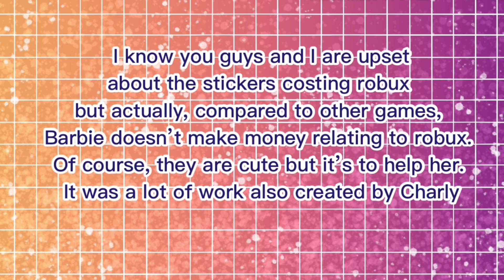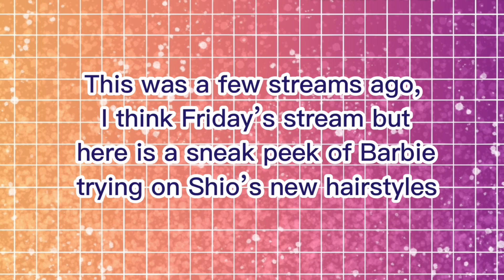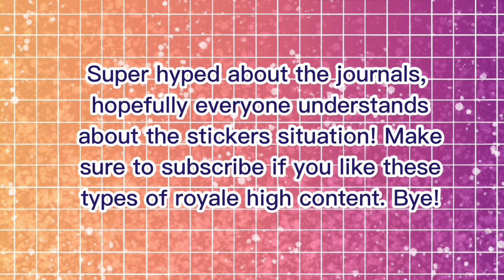Sticker Packs Gamepass! New Hairstyles + More Beach Fun & Sounds! | Royale High Tea Spill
💛Hey guys! Today we are going to be looking at a new and probably the last RH Tea Spill for the Beach House and summer update! The sticker packs, an update book, beach waves, sounds and more! Also some updates! The beach house will most likely be coming out today! :D I also started my summer recess, so I’ll upload a lot more now! Thank you all for being patient and supportive, stay safe and enjoy!

♥︎ Gaming Social Medias: ♥︎
♪ Roblox Account: GigiTDBGames